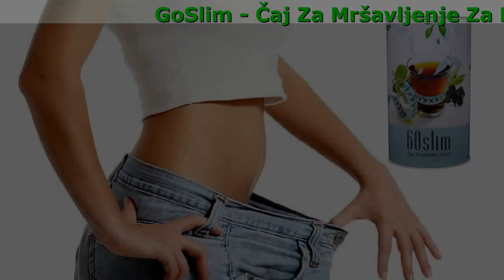Go Slim Čaj Cijena, Gdje Kupiti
GoSlim - Čaj Za Mršavljenje Za Ljubitelje Šećera Koji Sanjaju O Mršavljenju

- Uklanja višak tekućine iz tijela
- Upija masti i pretvara ih u energiju
- Smanjuje apetit i daje energiju
- Poboljšava probavu
- 100% prirodan
- Ubrzava metabolizam čak i kad se odmarate
- Uklanja toksine iz tijela
- Proizvodi dopamin (hormon sreće)

Rezultati naučnog istraživanja

Svojstva detoksikacije i sagorjevanja masnoća analizirana su na više od 2000 prehrambenih proizvoda, a sve u svrhu razvijanja čaja. Na osnovu dobijenih podataka, razvijen je jedinstvena detoksikacijska formula koja djeluje u skladu s ljudskim bioritmom.

Mikroelementi potiču postupak čišćenja i regulišu glad, dok organske kiseline ubrzavaju sagorjevanje masti.

Započnite dan s energijom

Samo šolja čaja Go Slim će pročistiti vaše tijelo i dati mu energiju

Go Slim Će Učiniti Da Imate Energije Tijekom Cijelog Dana!

Naručite
Jedinstvena kombinacija sastojaka podstiče zdravo funkcionisanje crijeva. Ova formula ne uzrokuje težinu u želucu, nadutost ili iritaciju zbog pada energije tokom dana. Hrana se brzo prerađuje pa se ne pretvara u masnoću. Je mješavina ljekovitog bilja posebno uravnoteženog omjera koji pojačava metabolizam, potiče probavu i razgradnju masti pohranjenih u tijelu. Reguliše metabolizam u tijelu, potiče izlučivanje štetnih produkata metabolizma i brže pražnjenje crijeva. GoSlim se preporučuje kao dodatak prehrani za mršavljenje i bolju probavu.

Kim, cvijet kamilice, plod komorača, kora trušiljke, plod smreke, korijen sladića i list sene

- Ubrzavaju sagorjevanje masti
- Smanjuju apetit
- Smanjuju nivo šećera i holesterola u krvi
- Poboljšavaju probavu

Visokokvalitetan sastav zahvaljujući kojem ćete smršati brzo i sigurno!

S Napitkom Nećete Samo Smršati, Nego I Podmladiti Svoje Cijelo Tijelo!

- Čisti tijelo od toksina i viška tekućine
- Pretvara masnoću u energiju, daje vitalnost
- Smanjuje apetit i gasi glad
- Ubrzava metabolizam

Samira, 28 godina
Udebljala sam se nakon poroda. Mislila sam da ću lako smršati, ali nakon mnogih dijeta, i dalje sam se debljala. Bila sam stalno gladna i lošeg raspoloženja. Nakon korištenja čaja Go Slim, odmah sam se počela osjećati bolje. Imala sam više energije tokom dana, uvečer sam bila manje umorna, živjela sam s manje stresa i bez žudnje za čokoladom i čipsom (inače mi je to bila slaba tačka). Kao rezultat, postigla sam idealnu težinu u roku od 2,5 mjeseca. Inače, nisam dolazila do idealne težine ni za godinu dana držanja dijete!

Šta kažu kupci

Čula sam za Go Slim prije 6 mjeseci. Tada sam imala 90 kg. U samo dva mjeseca, smršala sam gotovo 20 kg! Presretna sam! Nakon toga, počela sam mršati sporo. Uprkos tome, sad imam 62,5 kg i osjećam se bolje nego ikad.
Marija